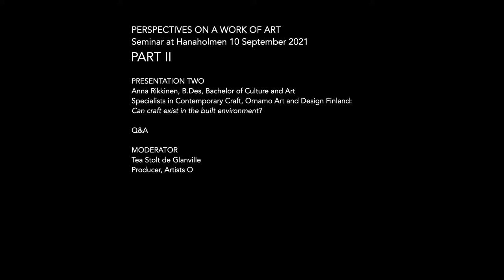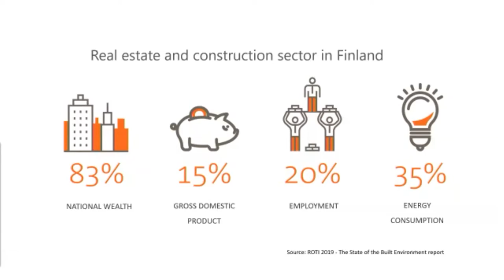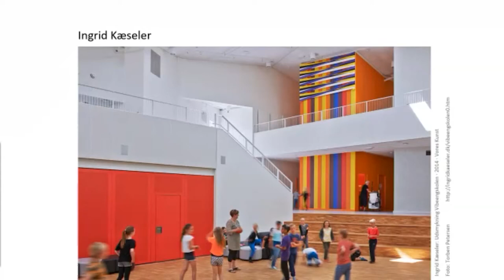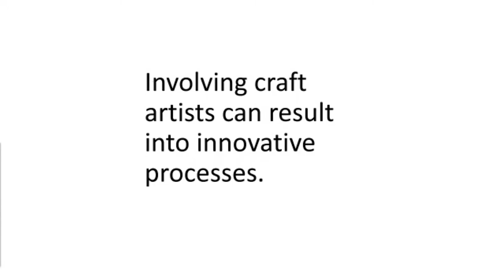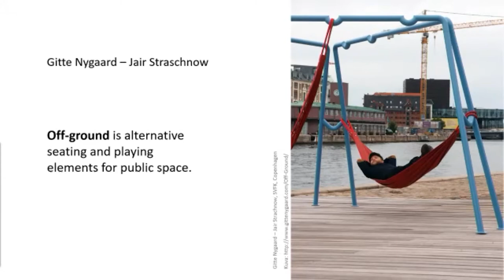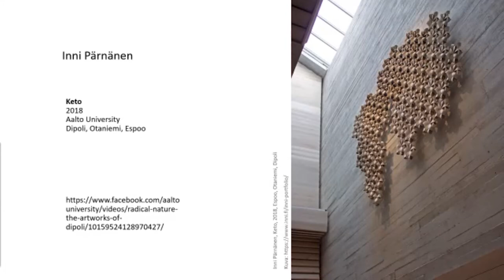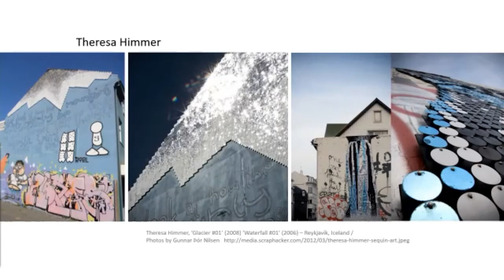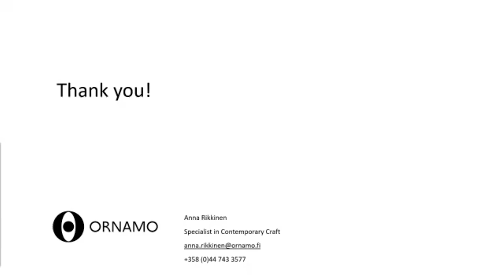Perspectives on a Work of Art - Part 2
Presentation by Anna Rikkinen, Ornamo art and design.
Moderator: Tea Stolt de Glanville